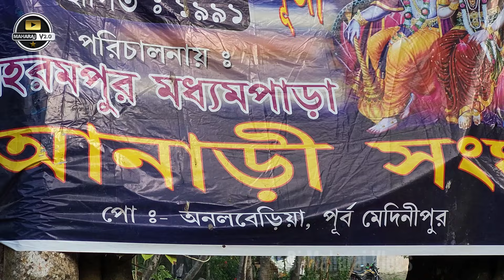অর্জুননগর-বহরমপুরে আজ কম্পিটিশন বন্ধ 😭😭 কোন রানিং হবে না সমস্ত সেটাপ বসে বাজবে 😭😭😭